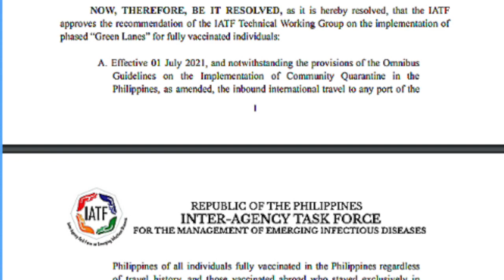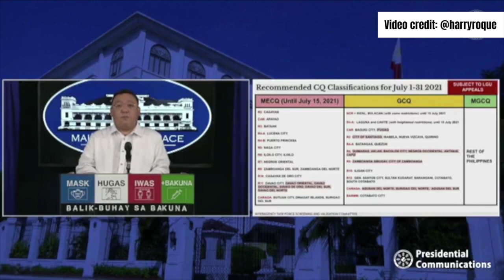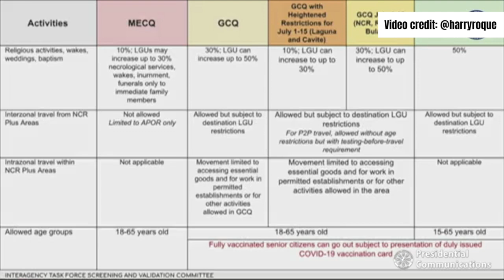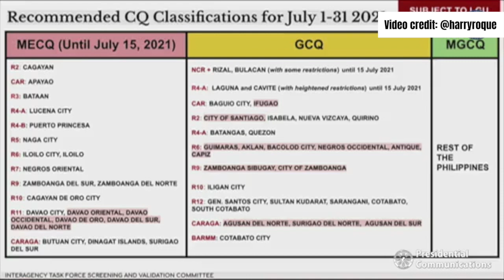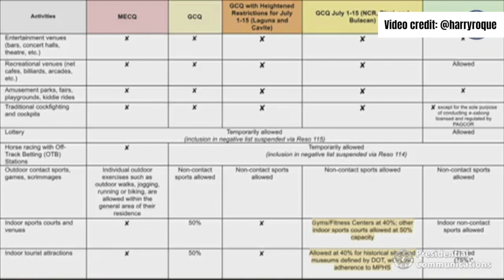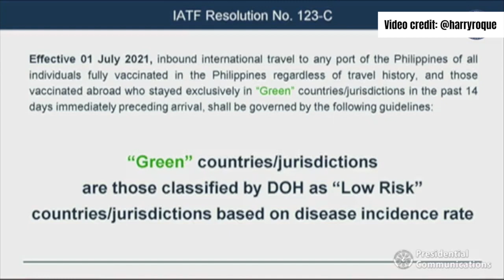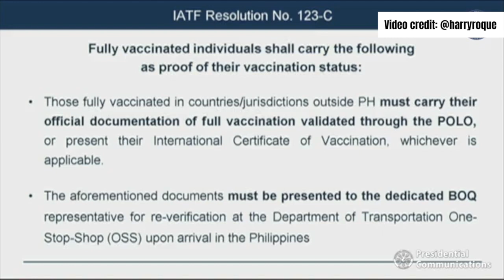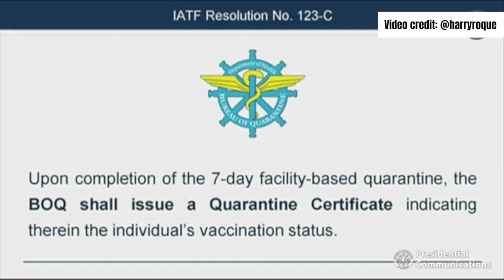🔴GOOD NEWS! GREEN LIST FOR FULLY VACCINATED NON OFW, OFW MAS PINAIKLI ANG ARAW SA QUARANTINE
Magandang balita para sa mga FULLY VACCINATED NON OFW, OFW at BALIKBAYAN. Alamin ang buong detalye.

🔴BEST AND AFFORDABLE QUARANTINE HOTELS FOR RETURNING NON OFW ACCREDITED BY DEPARTMENT OF HEALTH

RDWITHCHICO

✅Applicable properties:
RedDoorz @ Manila Venetian Hotel - 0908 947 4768
RedDoorz near Quiapo Church Manila -(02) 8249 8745
RedDoorz Plus Near Bamboo Organ Las Piñas -(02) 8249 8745

NON OFW's who are looking for affordable, safe and clean QUARANTINE HOTEL FACILITIES this is for you. All hotels mentioned here are ACCREDITED BY DEPARTMENT OF HEALTH AND BUREAU OF QUARANTINE.

*Please click here for the FULL list of DOH-Inspected hotels in Manila

*Please click here for the list of DOH-Inspected, PAL Partner Hotels in Manila

Ang layunin po ng vlog na ito ay magbigay gabay at tulong sa ating mga kababayan, na nagbabalak umuwi ng Pilipinas. Dahil apektado nga tayo lahat ng COVID-19, anu-ano ang mga bagay na dapat tatandaan at mga protocols na kailangang sundin para maayos na makauwi sa Pilipinas.

Kung meron po kayong mga katanungan, wag po kayo mahiyang mag comment sa baba, at susubukan ko pong sagutin ang lahat ng inyong tanong sa abot ng aking makakaya.

Paki share narin po sa inyong Facebook page para makatulong po tayo iba. Mabuhay po kayong lahat.
📌Spread Love. Not Hate!❤️